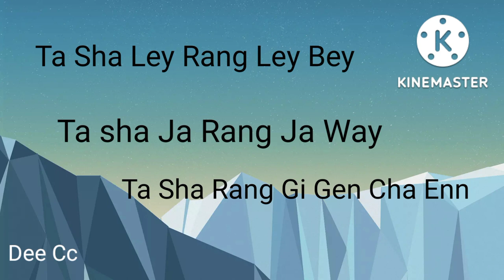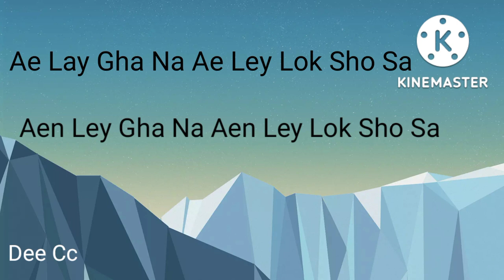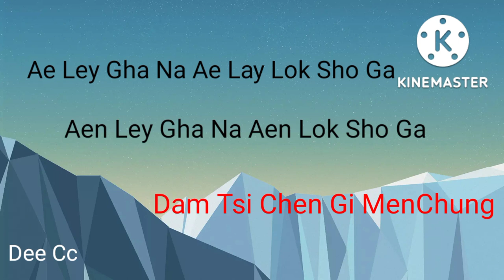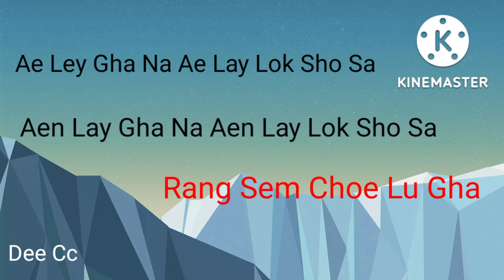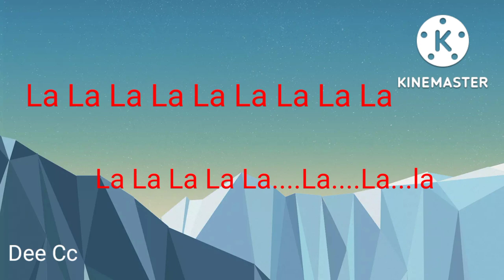Tasha Zhen pey sungkay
Singer: Kencho Wangdi & Dechen Pem

Movie: Kilkhor